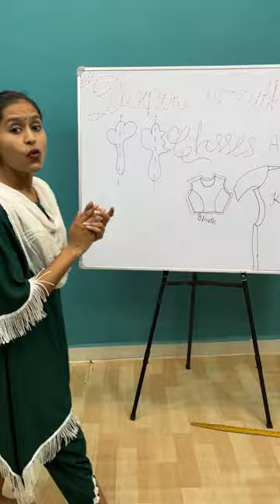Asymmetrical gown Live Workshop / asymmetrical gown cutting and stitching live workshop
asymmetrical gown Kaise banaen
asymmetrical gown cutting and stitching
asymmetrical gown live workshop
live workshop cutting stitching
gown cutting and stitching
symmetrical gown banane ka aasan tarika